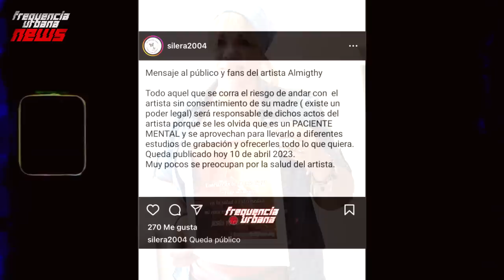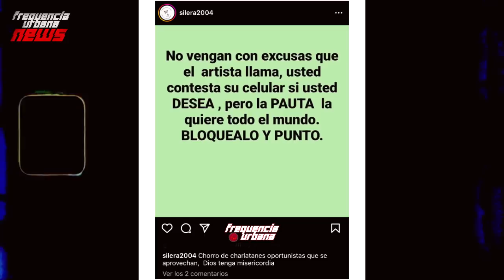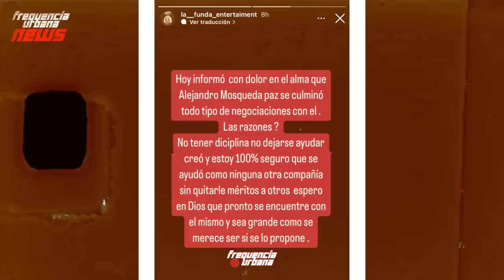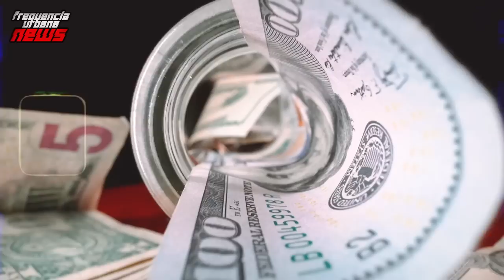Almighty y su reciente recaida... (Explicación)